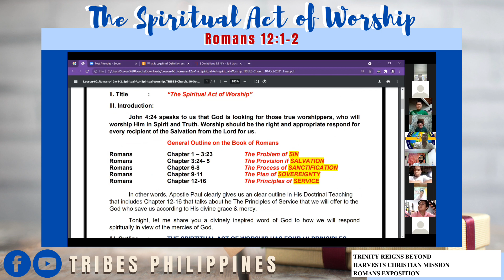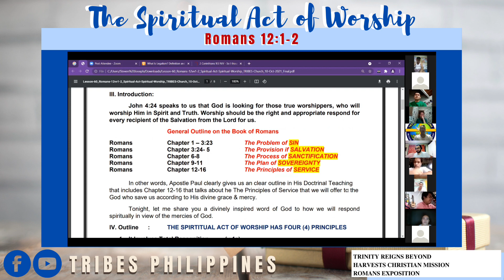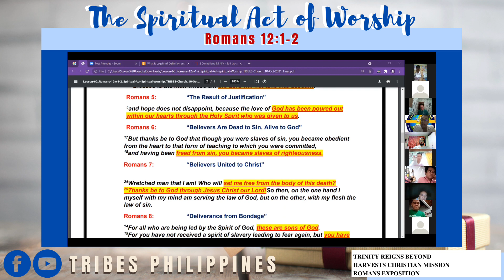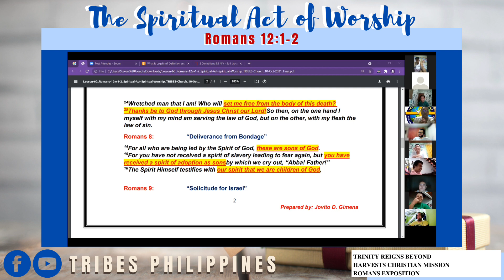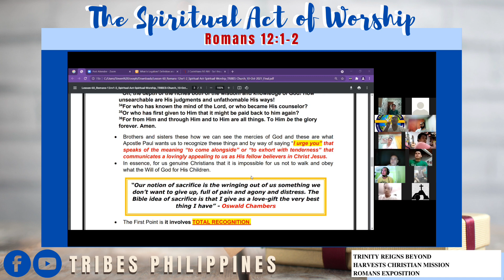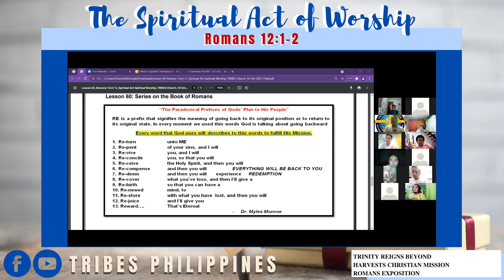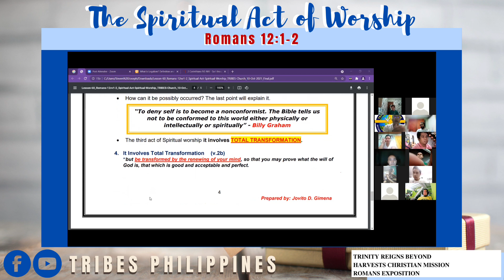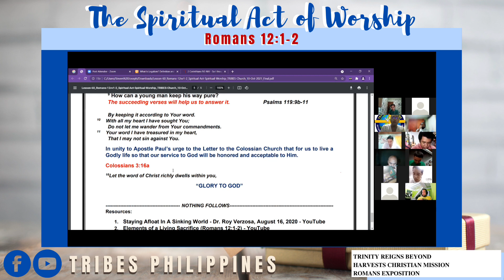THE SPIRITUAL ACT OF WORSHIP | Romans 12:1-2 | TRIBES PHILIPPINES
EXPOSITION OF THE BOOK OF ROMANS | TRIBES PHILIPPINES Men's Ministry Bible Study | Every Sunday (7:00 PM)
16 For I am not ashamed of the gospel, for it is the power of God for salvation to everyone who believes, to the Jew first and also to the Greek. 17 For in it the righteousness of God is revealed from faith to faith; as it is written: “But the righteous one will live by faith.”

Lesson Title: The Spiritual Act of Worship
Passage: Romans 12:1-2 (NASB)
1 Therefore I urge you, brothers and sisters, by the mercies of God, to present your bodies as a living and holy sacrifice, acceptable to God, which is your spiritual service of worship. 2 And do not be conformed to this world, but be transformed by the renewing of your mind, so that you may prove what the will of God is, that which is good and [e]acceptable and perfect.

God bless! Soli deo Gloria!